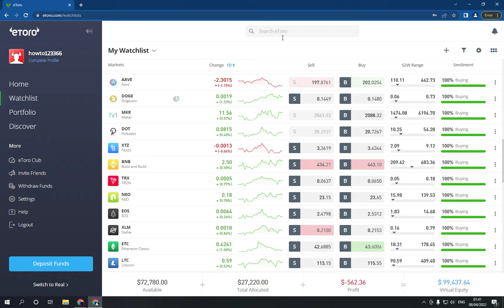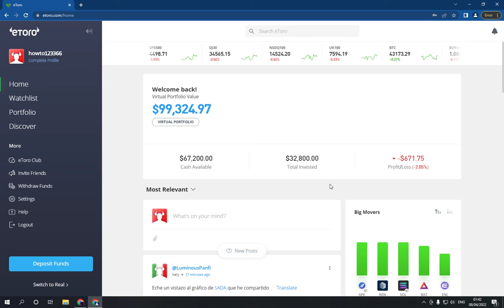How To Buy Polkadot Crypto on Etoro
in this video we discuss :